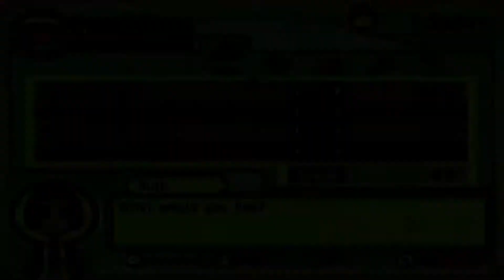Harvest Moon Animal Parade #19 Full fertile farmland